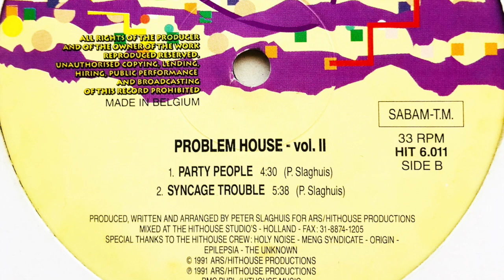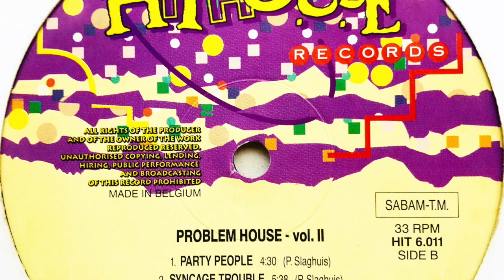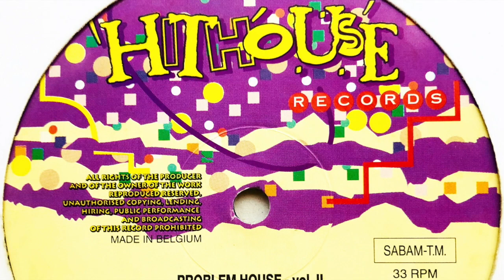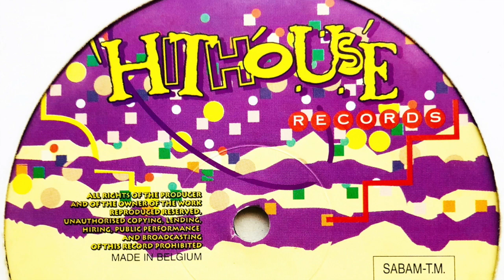Problem House • Syncage Trouble (1991)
Members: Gilles Rossire, Jeroen Verheij, Jochem Paap, Peter Slaghuis & Rene Van Den Berghe

Label: Hithouse Records
Cat. #: HIT 6.011
Format: Vinyl, 12", 33 ⅓ RPM
Release date: 1991
Country: Belgium